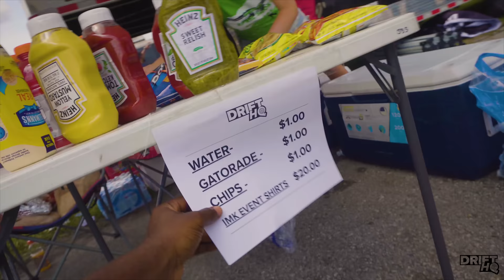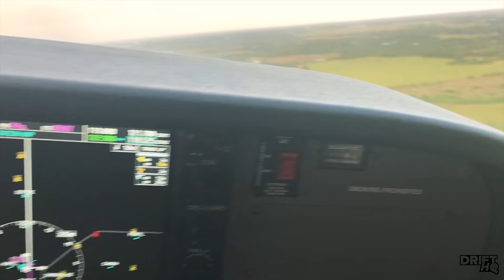IMK Drift - April Smoke Showers 2019 [4k]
In this episode of Drift HQ, we hosted our first drift event of the year. It was another successful event and we can't wait for the next one.  Today you get to see a little bit of what goes on behind the event and what it is like to be there. It's an awesome and fun day for spectators and the drivers. We always have food and music for our spectators. We also have drift games at all our events. All drivers have a chance to compete and win a prize.

Cosmisracing Wheels
Silvers Suspension North America
Tire Streets
Accelera Tires
Hercules Tire
1k Motorsports

MUSIC ⬇️

Youtube Library:
BLAAM
Slip
Synergy
Feather_Duster